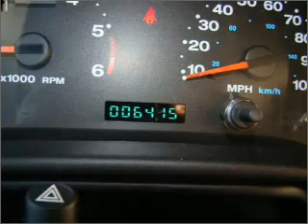2006 Jeep Wrangler - Henderson NV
Year: 2006
Make: Jeep
Model: Wrangler
Trim: SE
Engine: 4.0 liter inline 6 cylinder 12 valve
Transmission: 4-Speed Automatic
Color: Yellow
Mileage: 6415
Address:
930 Auto Show Drive